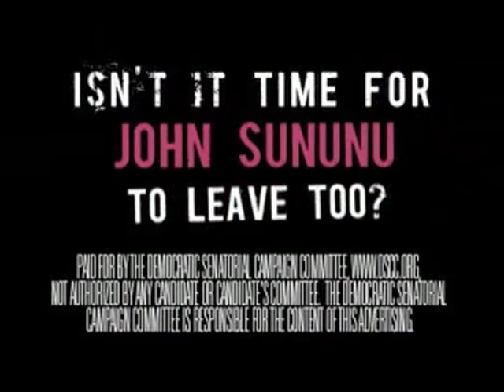John Sununu: Followed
For eight years George Bush has led on the economy, and John Sununu has followed.

Deregulation, tax cuts for corporations.  The Bush/Sununu economic policies have failed, and tax payers are paying the price.

Pretty soon George Bush will be leaving Washington, isn't it time for John Sununu to leave too?